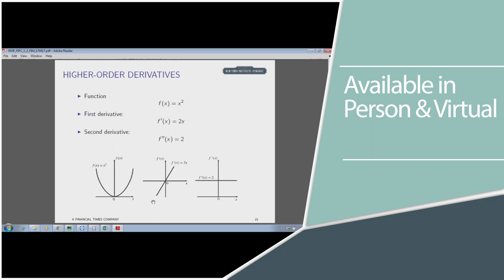Course Teaser | Fixed Income Professional Certificate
For more information about our Fixed Income Professional Certificate course, please